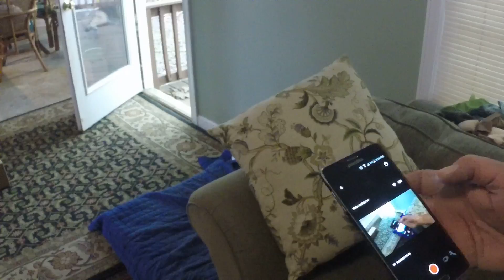Working on the grill wall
Filling the cement blocks